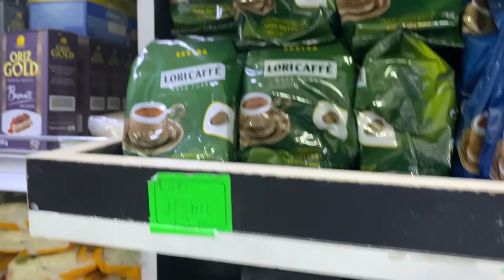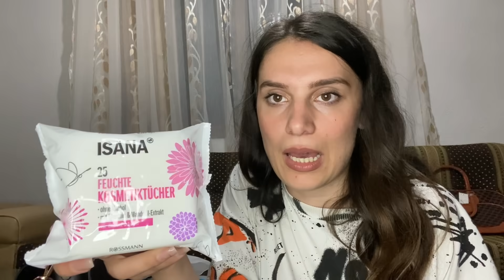Vlog || Ju tregojme sekretin qe po mbajme🥴|| Albana Shahinas